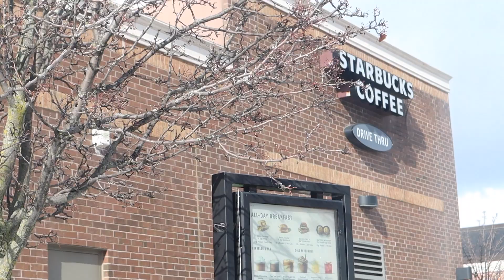A DAY IN MY LIFE: a day of coaching!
Welcome to a day in my life! Today is a day of coaching. One of the most lovely opportunities I have ever had is the opportunity to be a coach and make a difference. I hope you enjoy this vlog for what it is!

Vlog 8/50

[ t i m e c a r d s ]
00:00 Introduction
01:10 practice and coaching!
02:12 practice recap!
02:49 lets chat!